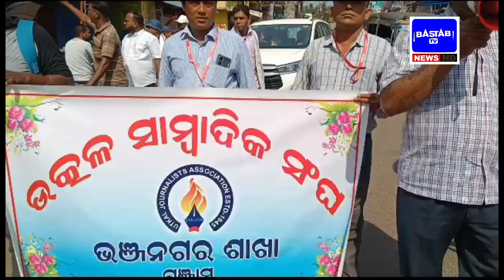ଘୁମସର ଜିଲ୍ଲା ଦାବିନେଇ ୧୨ ଘଣ୍ଟିଆ ସୋରଡା ବନ୍ଦ କେତେ ସଫଳ କେତେ ବିଫଳ